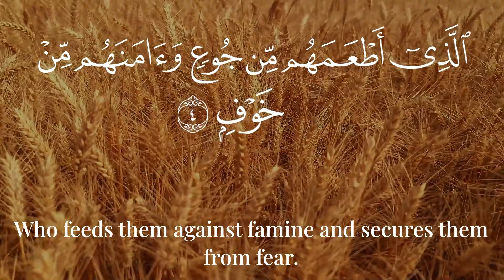Quraysh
In dealing with the Quraysh’ protection,1for their preparations to travel in winter and in summer [safely];2let them worship the Lord of this House (Kaaba]3Who feeds them against famine and secures them from fear.4